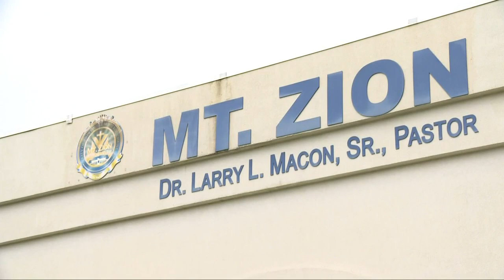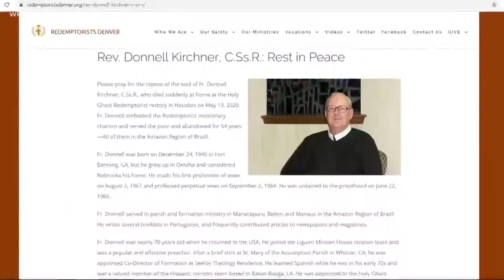Churches to reopen this weekend with new rules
Churches have so often been the source of spiritual guidance. Until Friday, they received little practical guidance from the government regarding COVID-19.